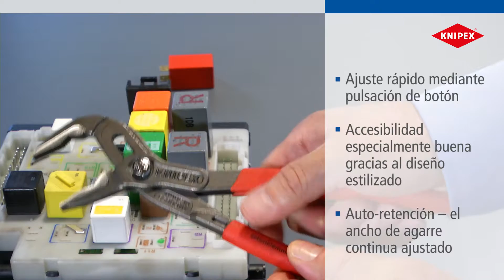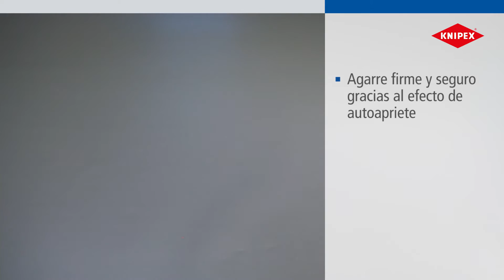KNIPEX Cobra® ES 87 51 250 (Español)